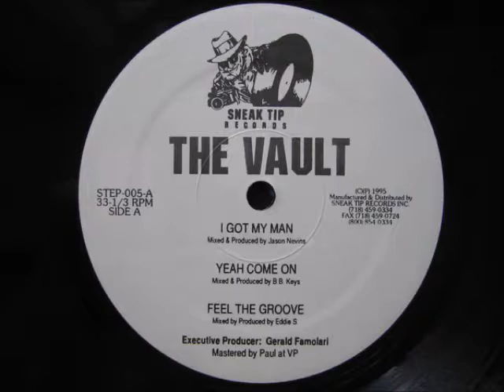B.B. Keys - Yeah Come On